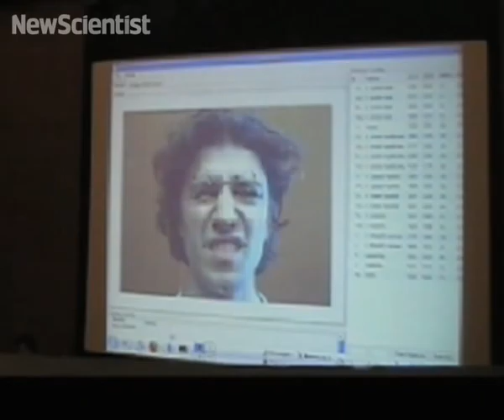New Scientist video round-up - January 11, 2008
See some footage from the deep sea, find out how a lack of elephants and giraffes could impact the ecosystem in Kenya, watch monkey turf wars and more.